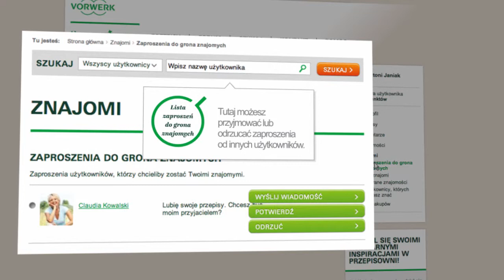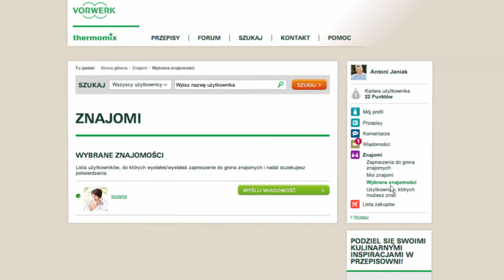Thermomix - Recipe Community - Friends 15 - PL